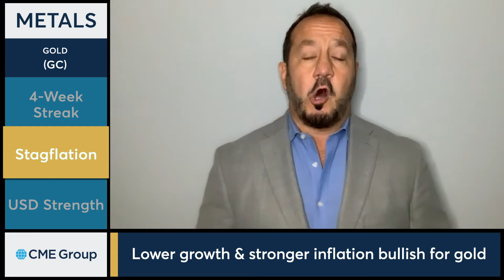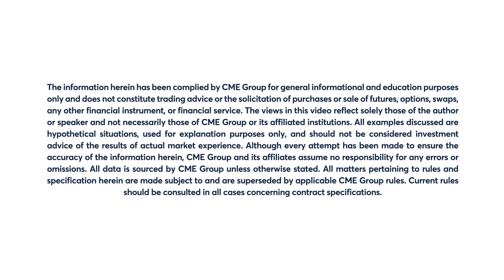July 15 Metals Commentary: Bob Iaccino